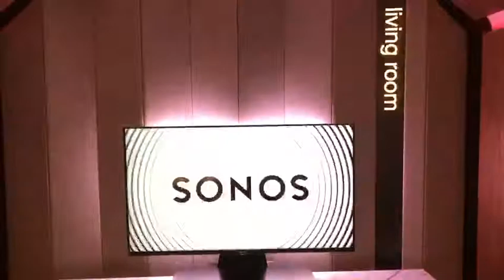Intro 1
Sonos NYC store